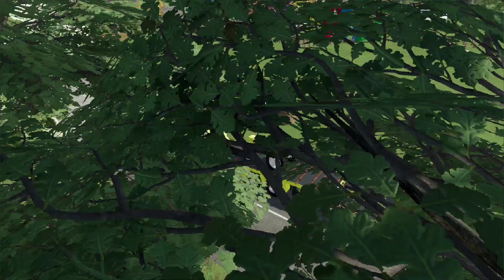LOAD & TRANSPORTING FIAT TRACTORS, Fs22 - Farming Simulator 22 gameplay ! fs22 mods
Color farming
new mods
farming simulator22
Fs22 mod review
Fs22 new mods ps4/ps5